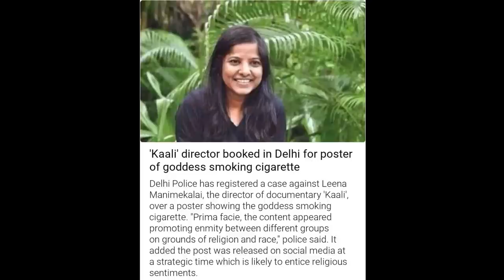3680-India slams disrespect to Goddess Kali in Canada Indian HC in Ottawa seeks withdrawal of poster